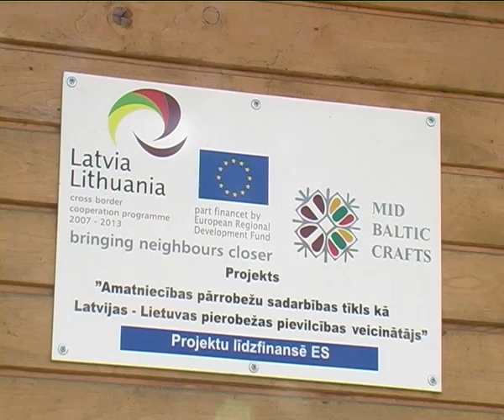Vīpes amatniecības centra darbību saistīs ar amatu mācību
Krustpils novada Vīpes pamatskolā šajā pavasarī noslēdzies Latvijas un Lietuvas pārrobežu sadarbības projekts, kā ietvaros renovēta kokapstrādes darbnīca un tā pārveidota par amatniecības centru.
    „Vīpes skolai ieguvums ir atjaunota no ārpuses ēka un jauns aprīkojums. Centrs darbojās jau agrāk un aprīkojums bija, taču novecojis, tagad būs moderns aprīkojums!" pastāstīja Jānis Kalniņš.
Vīpes pamatskolā mācās 54 skolēni un pastāvīgi kokapstrādes pulciņu apmeklē vismaz 10 no viņiem.
    „Es šeit esmu iemācījies ļoti labi zāģēt finieri ar figūrzāģi. Tas attīsta pirkstu veiklību un spēku. Mans vismīļākais darbs atrodas mājās -- esmu izvirpojis soliņu. Šādu automašīnu var uztaisīt diezgan ātri. Ja iet regulāri uz nodarbībām, tad divu nedēļu laikā, jo nodarbības notiek vienreiz nedēļā," sacīja Tomass Ozoliņš, 5. klases skolnieks.
    „Tagad mēs kopā izgatavojam purnu būrīti, bet darbmācības stundās mēs gatavojam ne tikai būrīšus, bet arī lodējam, virpojam, gatavojam dažādas lietas no finiera," sacīja Einārs Jasinskis. 6. klases skolnieks.
    „Man ļoti patīk šeit darboties un tas nemaz nav sarežģīti," sacīja Askolds Konuščonoks.
    Aizvadītajā gadā Vīpes pamatskola piedalījusies arī Sorosa fonda projektā „Pārmaiņu skola", kur gūtas vērtīgas atziņas par lauku skolu nākotni.
    „Pārmaiņu skola nosaka, ka skolai laukos jābūt kopienas skolai, proti, kad plkst.15:00 beidzas stundas, skola durvis neaizver, bet te var nākt arī citi interesenti. Esam jau uzsākuši veicināt to, pie mums nāk cilvēki, pamatā, lai apgūtu amatniecību," sacīja Vīpes pamatskolas direktore Aija Semjonova.
    Jaunais aprīkojums, kas nupat nonācis Vīpes pamatskolas rīcībā, ļaus skolēniem ķerties pie sarežģītāku priekšmetu veidošanas, piemēram, krēslu, solu un citu, ko nākotnē paši skolēni varētu pārdot, veidojot mācību firmas.
    „Abu projektu rezultātā atradām ļoti labu veidu, kā organizēt bērniem brīvā laika pavadīšanu, mācīt amatu prasmes," sacīja Aija Semjonova.
    Taču Vīpes pamatskolas direktore Aija Semjonova uzsver -- bizness un peļņa nebūšot mērķis, jo jaunajā amatniecības centrā uzsvars tiks likts uz izglītošanu un amata prasmju mācīšanu gan skolēniem, gan pieaugušajiem.